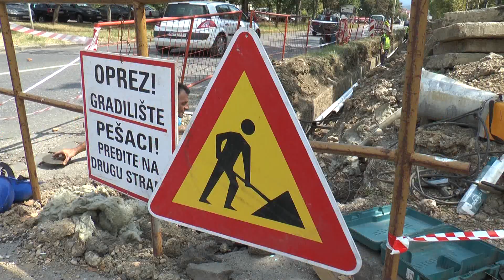U toku rekonstrukcija toplovoda, sve će biti spremno pred grejnu sezonu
У току су радови на реконструкцији топловода, а пред почетак грејне сезоне биће обезбеђене довољне количине мазута и угља, потврђено је Телевизији Крагујевац у Енергетици. Надлежни у крагујевачкој топлани кажу да у насељу Аеродром екипе тренутно изводе радове на реконструкцији прикључног топловода за зграде у Брегалничкој улици.